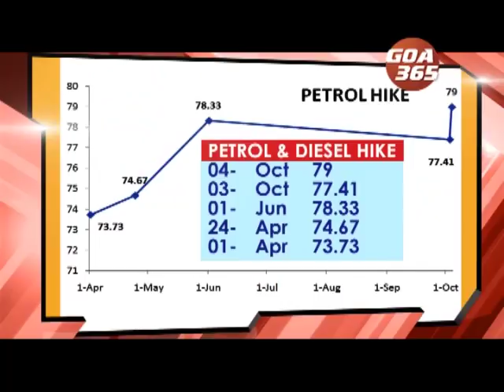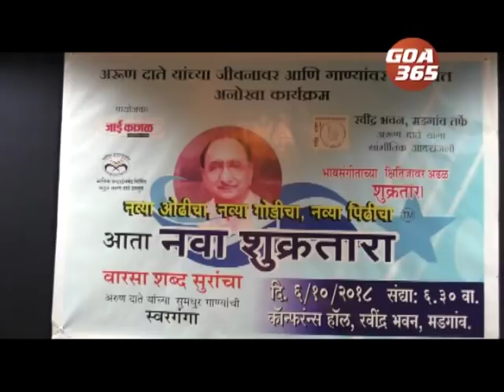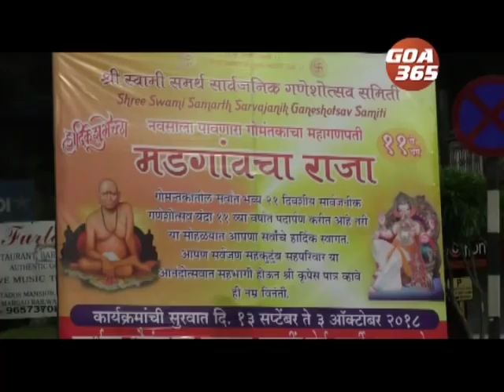GOA365 4th Oct 2018 Konkani Khobro